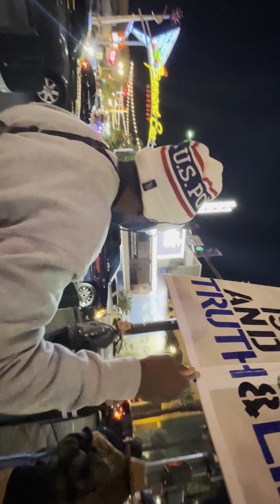Homosexual with vulgar comments